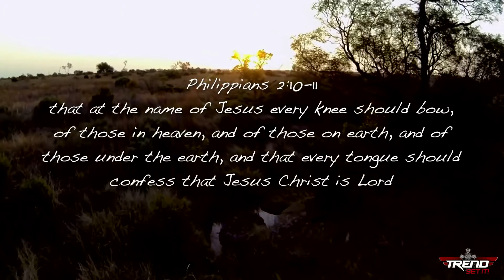Y&R Saddle up for Success - Every knee will bow Ep 18